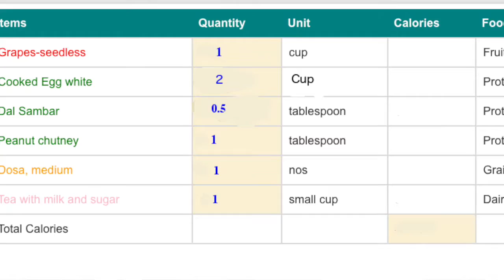SMP1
Team Explaining how our App will help in weightloss